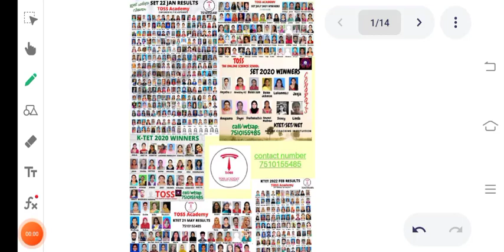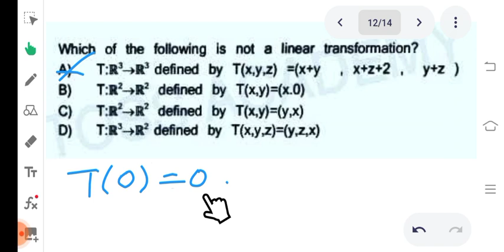അടിസ്ഥാന ചോദ്യങ്ങളിൽ അടിപതറാതെ -KERALA SET MATHS-BASIC QUESTIONS